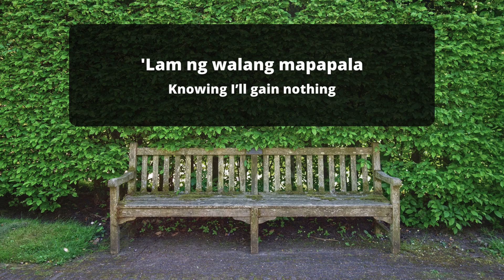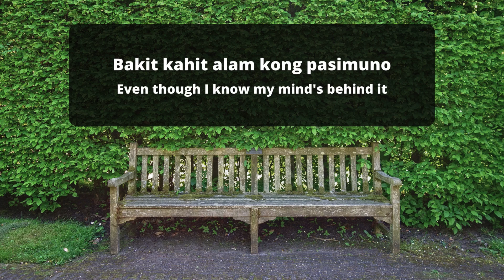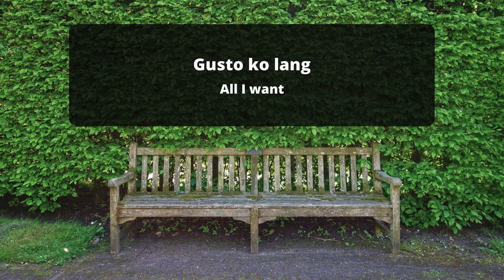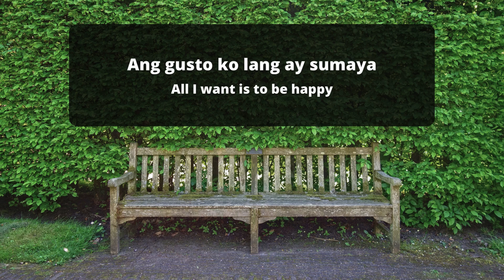S.S.H. | ONE CLICK STRAIGHT [English/Filipino Lyrics]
Fan-made lyric video of S.S.H. with English lyrics

Support ONE CLICK STRAIGHT by following their socials!

English Lyrics:
Every day
Nothing has changed
Every day

Why is life always like this?
Repeating yet waits for no one
Why am I locking myself in my room?
Regretting
Knowing that I won't gain a thing
And you're gone as well

All I want is to be happy
To scream and to breathe
Ahh ahh

Repeating yet you aren't allowed to keep up
Even though I know my mind's behind it
Why do I still worry

Ahh ahh
Ahh ahh

Ahh ahh
Ahh ahh

Ahh ahh

Ahh ahh
Ahh ahh
Ahh ahh
Ahh ahh

Every day
Nothing has changed
Every day

Ahh ahh

All I want (Every day nothing has changed)